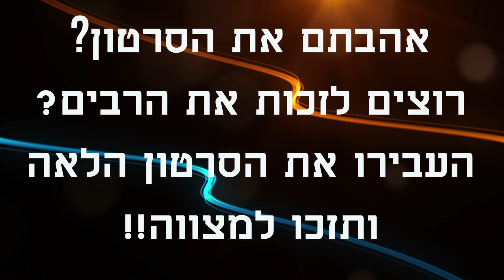!!!הרב אביב וקנין - אמונה וביטחון - האם פרעה מת בים סוף? חידוש מהמם חובה צפייה